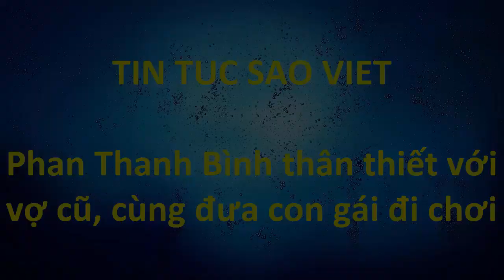tin tuc sao viet_ Phan Thanh Bình thân thiết với vợ cũ, cùng đưa con gái đi chơi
Sau khi cuộc hôn nhân tan vỡ, Thảo Trang thuê nhà ra ở riêng và để cô con gái Cherry lại cho Phan Thanh Bình một mình chăm sóc. Thảo Trang chia sẻ, sở dĩ cô để con gái lại cho Thanh Bình nuôi là bởi chồng cũ có nhiều thời gian cũng như sẽ có điều kiện chăm sóc con gái tốt hơn. Thảo Trang mong muốn sẽ tập trung tạo dựng sự nghiệp trong showbiz và kiếm thật nhiều tiền để sau này bù đắp cho bé Cherry.